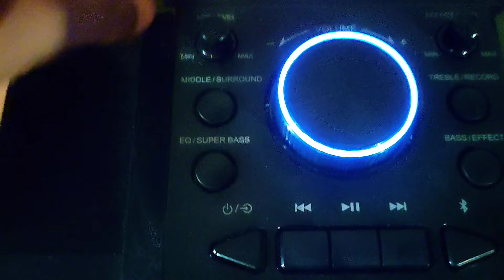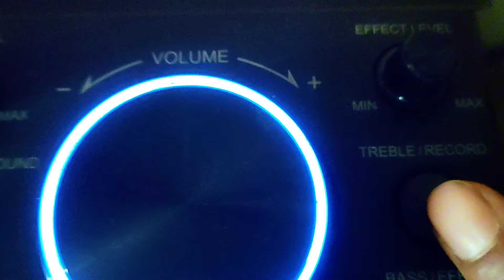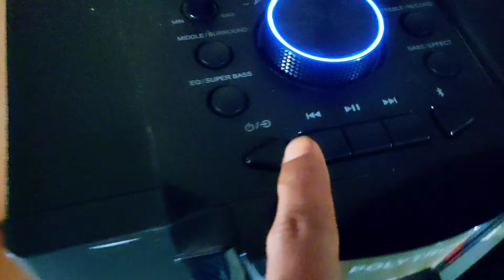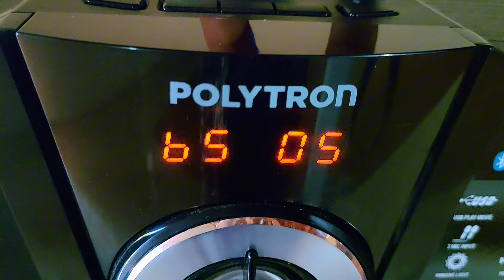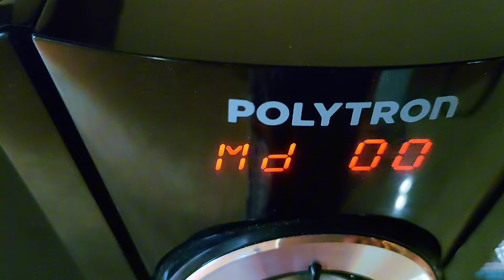CEK SOUND SPIKER AKTIF POLYTRON TERBARU 2024 TIPE PAS 8FF28 COCOK UNTUK RUMAHAN